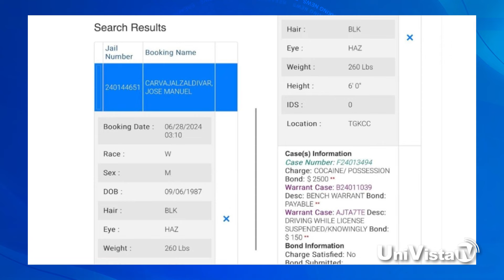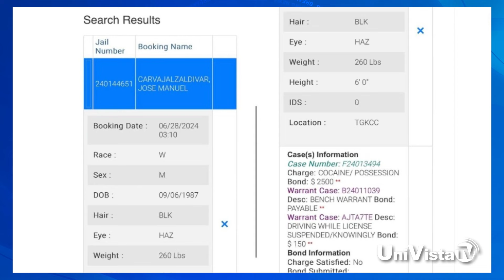Arrestan a El Taiger en Miami por conducir con licencia suspendida y posesión de cocaína